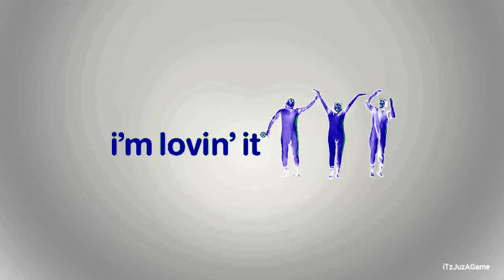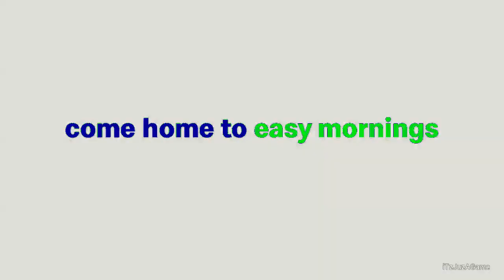(TBVM1783'S NEC Day 7) An Audio Effect I'll Call "PlatinumHeavenlyChorded"